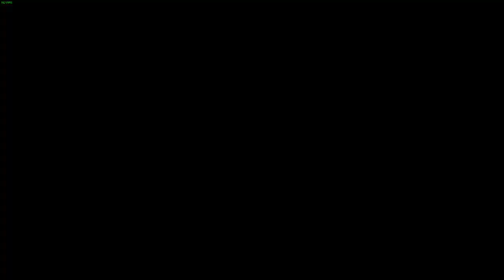LonewolfLegendOfficial's Thrilling Everspace 2 Adventure